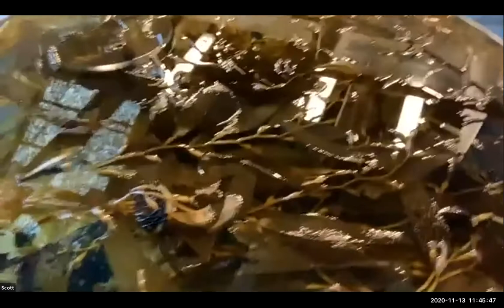An Ocean View of UCSB: A Virtual Exploration of Marine Science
The Research Experience & Education Facility (REEF) of UCSB’s Marine Science Institute (MSI) is a hands-on touch tank located at UCSB's Campus Point. With over 100 different species of marine plants and animals at the facility, this engaging virtual tour will show sharks and their developing embryos, lobsters, sea stars, and more.